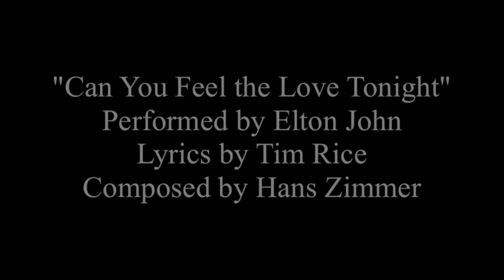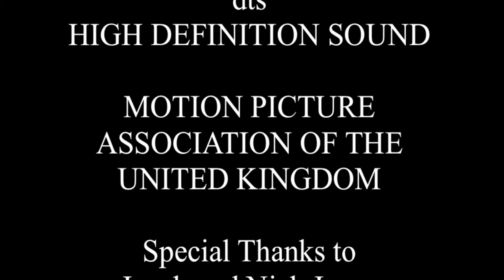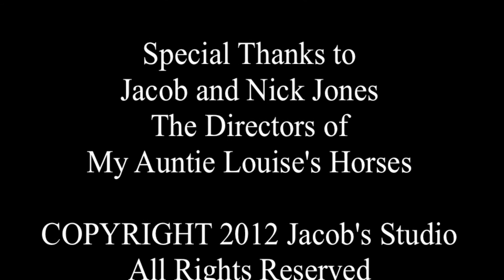My Auntie Louise's Horses Redone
This is a film I made on iMovie about my Aunt Louise training her horses and also check out the bloopers at the end.

I lost my channel so I had to do it again.